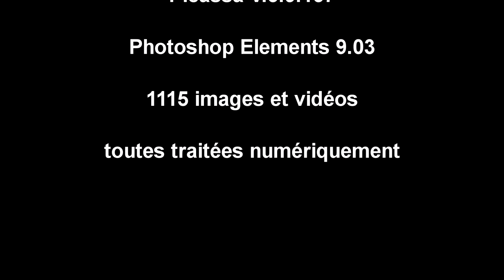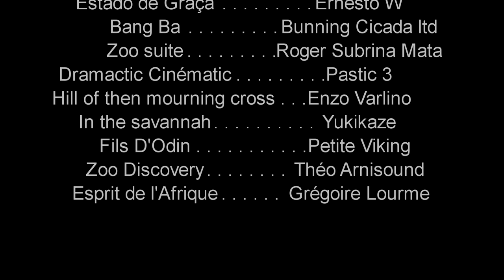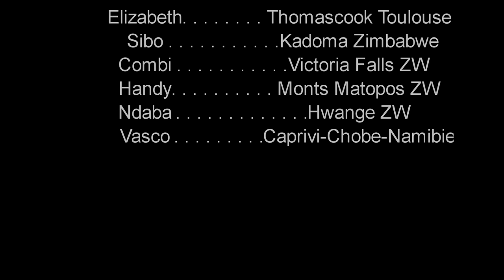ZIMBABWE 2014 Générique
Zimbabwe 2014

Chapitre 7

Dernier Chapitre du documentaire sur le Zimbabwe - Caprivi. Ce chapitre est le générique des six chapitres précédents.

Musique
Esprit de l'Afrique Grégoire Lourme